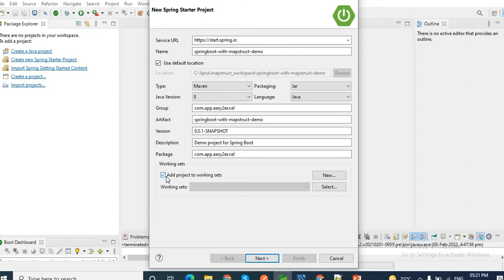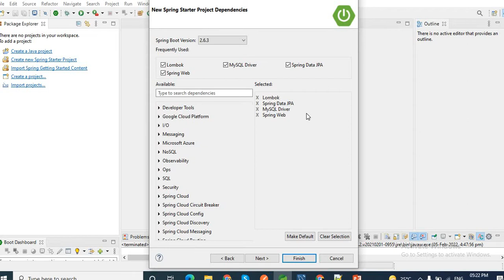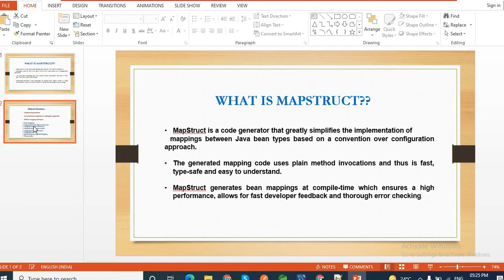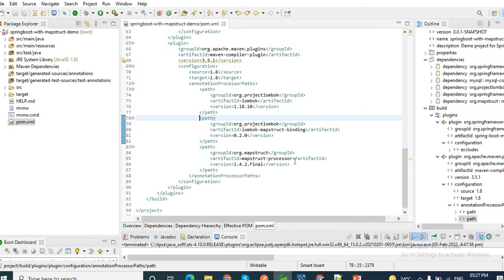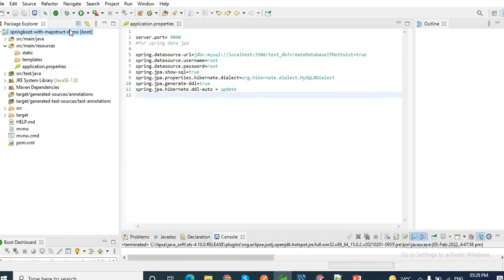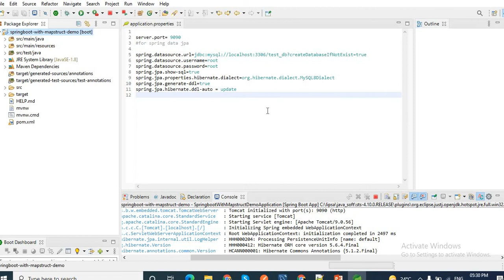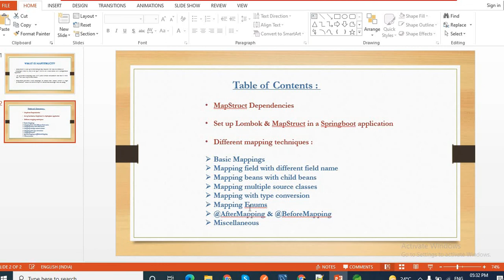MapStruct | Java Bean Mappings | Set up Lombok & MapStruct in a Spring Boot Application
Hello friends.
I am Lipsa Patra. I am a software engineer.
Easy 2Excel .
In this video , we will learn how to set up a  Spring Boot Application with Lombok & Mapstruct and what are the dependencies required for it.